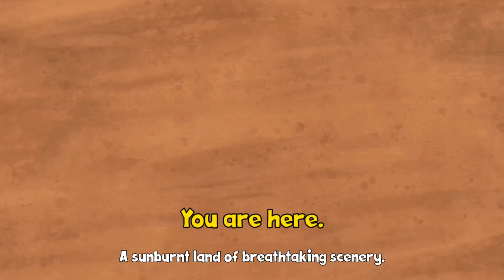An Introduction to TY the Tasmanian Tiger™ 4 on the Nintendo Switch™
Enjoy the new opening cinematic in the newly remastered TY4, now available on the Nintendo eShop for the Nintendo Switch™.

Things have been quiet since Cass set up a resort island of Cassablanca and “retired” there. Except strange, mysterious things are starting to happen around Southern Rivers like the shadowy figure that is said to have been seen on the outskirts of town. There’s a mystery to be solved for sure.

But first Bush Rescue is out to help one of their friends move his Thunder Egg museum.

That shouldn’t be much of a problem…

The brand new, animated cinematics in this edition are a labor of love.

Steve Stamatiadis, Creative Director of Krome Studios says, “We wanted to create an animated comic-style experience that showcases the beauty of the Australian landscapes and the charm and personality of our beloved TY characters.”

New to TY4 are full English voiceovers and more for the Nintendo Switch version.

You can find the Nintendo eShop store page on your device or the Nintendo eShop store